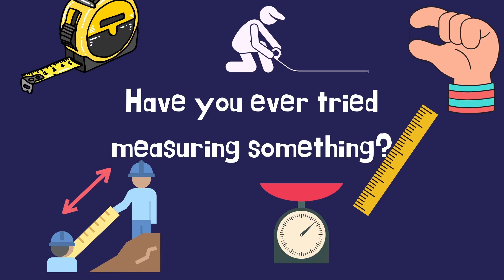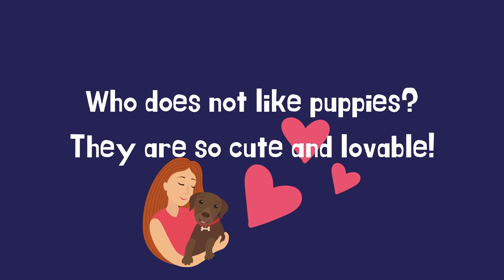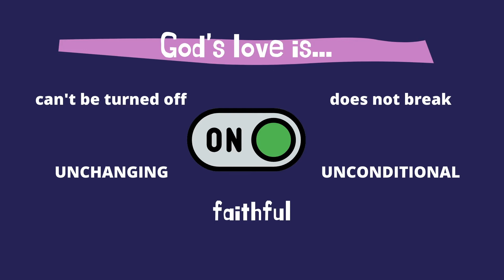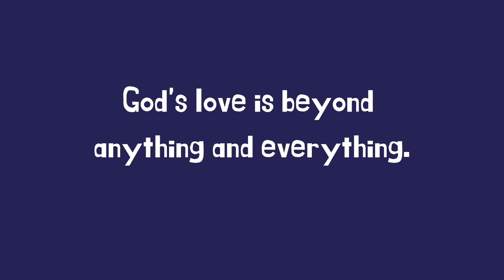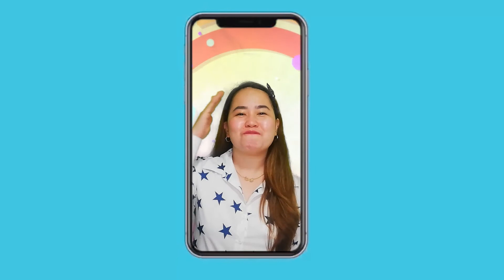Juniors - September 11, 2021